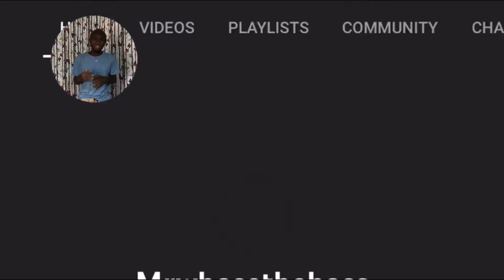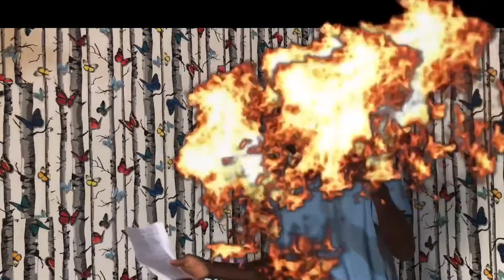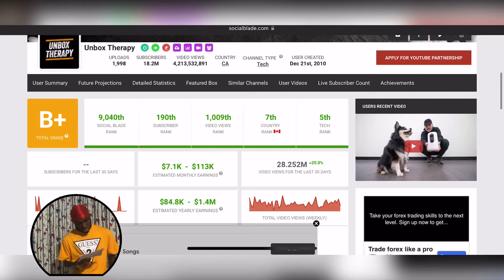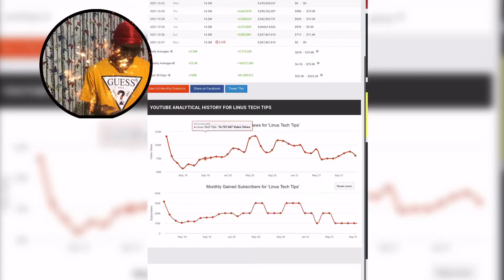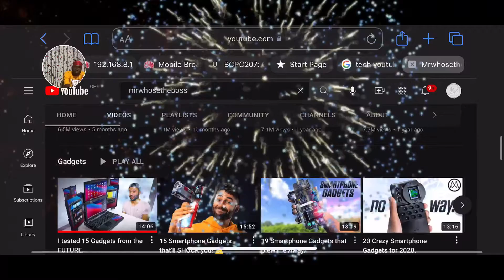Top tech channels Review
So I actually thought of reviewing the top tech channels of 2021

Follow on iG for more funny tech pics and content @4our4our54